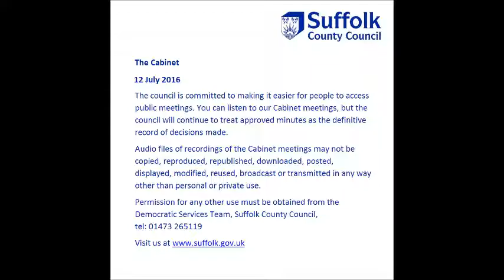Suffolk County Council audio recording The Cabinet 12 July 2016 - Part C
An audio recording of The Cabinet

The Councillors present were:
Colin Noble
Jane Storey
Christopher Hudson
James Finch
Tony Goldson
Matthew Hicks
Rebecca Hopfensperger
Gordon Jones
Richard Smith MVO